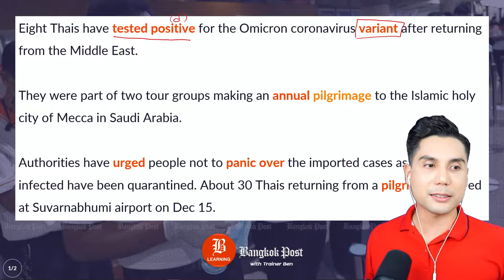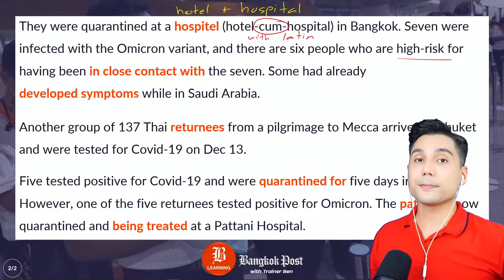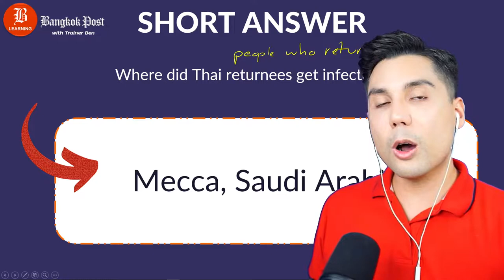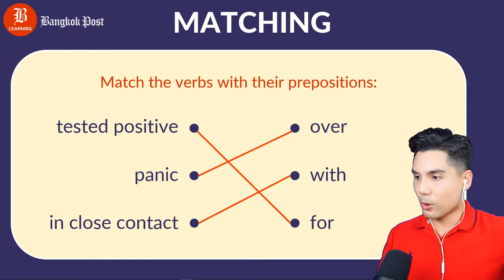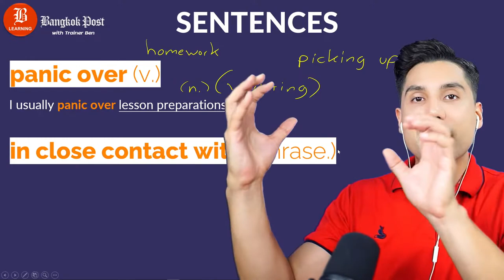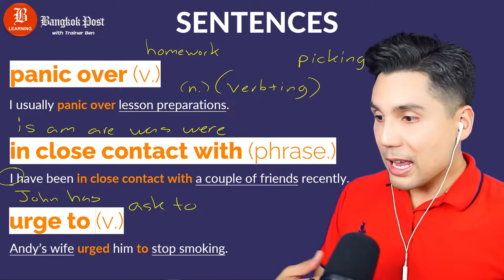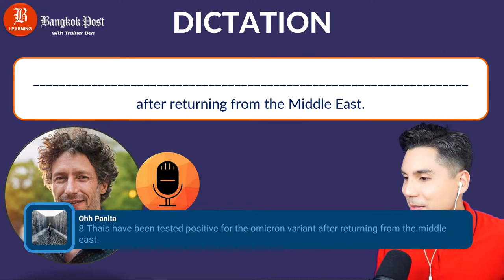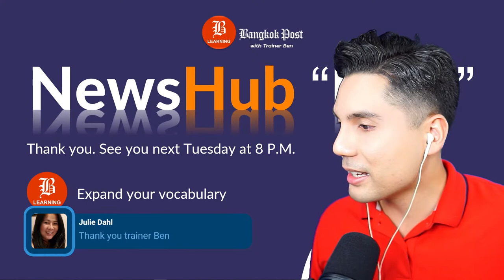NewsHub "LIVE" by Trainer Ben! [December 21, 2021]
🟠 Learn English from the news.
🟠 Improve your speaking & listening.

See you every Tuesday at 8 P.M. at Bangkok Post Learning.